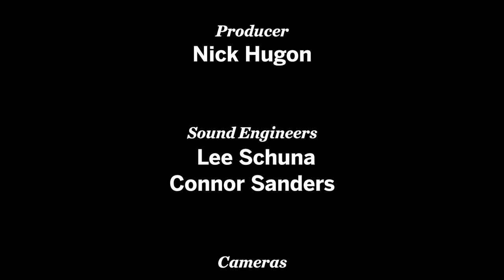Dinoczar - Ghouls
Tastemakers Sessions with Dinoczar -- April 4, 2014